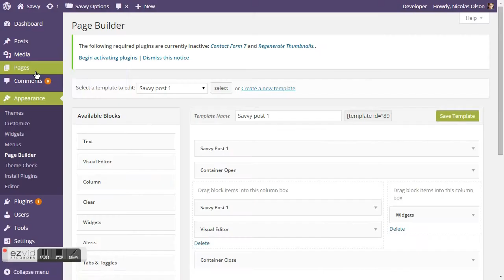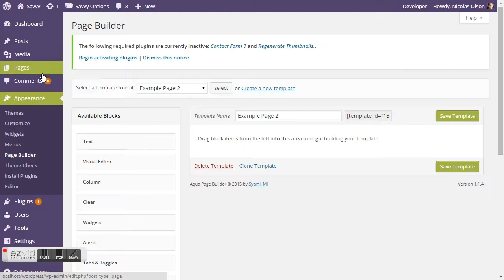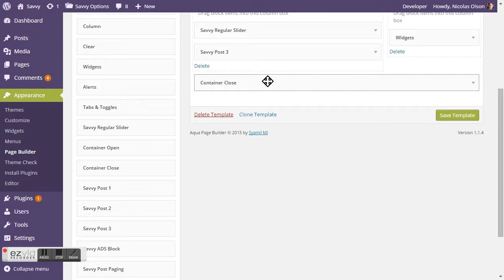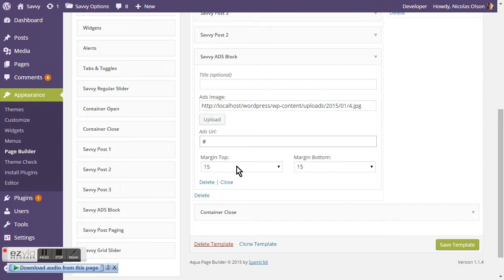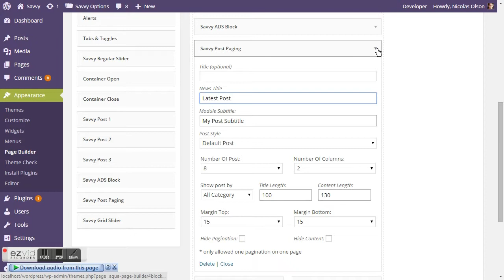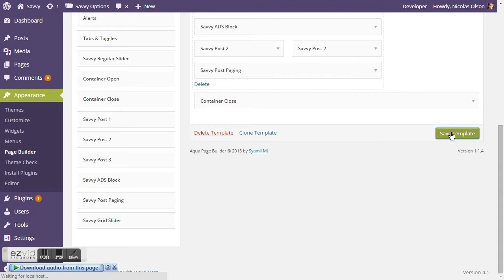How to make Homepage 2 with Aqua Page Builder on Savvy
How to make Page, Homepage 2 Regular Slider + Module 2 with Aqua Page Builder on Savvy Theme